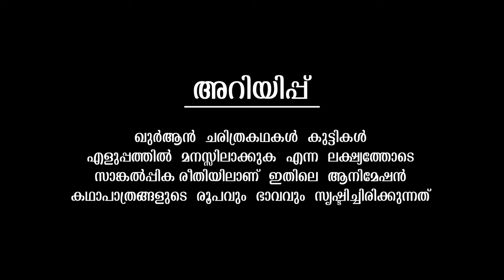കുറ്റം ചെയ്യാത്തവർ കല്ലെറിയട്ടെ | Quran Stories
☪️ കുറ്റം ചെയ്യാത്തവർ കല്ലെറിയട്ടെ | Quran Stories prophetstories prophetstories ☪️

 As-salamu Alaykum!

Welcome to Quran Stories! My name is Abdul In this series we will tell you the stories of Prophets in Islam. The reason that Prophets are held in such high regard is because they are the demonstration of Allah's commands put into action. The prophets (peace be upon them all) were chosen by God to lead and guide a society that needed guidance. All the Prophets that have lived on earth were given that task for their specific times, in their specific lands, with the people they lived amongst. No matter how many prophets were sent and chosen by God they all had a unified duty and cause- To demonstrate the proper way of conduct and living based on God's commands and criteria.

Bismillah!

|| ANTI-PIRACY WARNING ||

*COPYRIGHT PROTECTED*